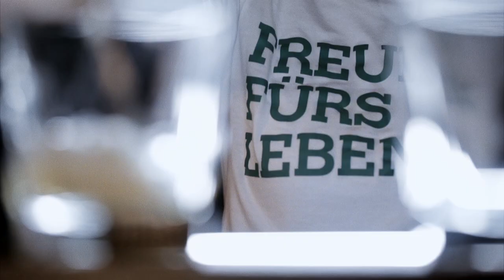Paula Schwarz über Bulimie, übermäßiges Konsumverhalten und heilsame Selbstgespräche IBar-Talk,Teil3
Im dritten Teil unseres Bar-Talks mit Paula Schwarz kommt die Fondatrice auf ihre Bulimieerkrankung, Selbstzweifel und was sie an unserer Gesellschaft verändern möchte, zu sprechen. Sie erzählt von den körperlichen Folgen ihrer Essstörung und über den Grund ihrer psychischen Erkrankung. Außerdem erklärt sie, wie es ihr geholfen hat, sich mit sich selbst auseinanderzusetzen und sich in Selbstmitgefühl zu üben.

Eine Produktion von Freunde fürs Leben e.V.

Bar-Talk ist das erfolgreichste und aufwändigste Video-Format von frnd.tv, in dem Moderator Markus Kavka prominente Gäst:innen an den Tresen einer Berliner Bar einlädt. „Talk - weil reden über psychische Erkrankungen der erste Schritt ist, um Suizide zu verhindern“, erklärt Kavka den Titel. Seine Gäst:innen stellen sich dem schwierigen Thema und berichten offen über eigene Krisenerlebnisse und Strategien zu deren Bewältigung. So erzählt beispielsweise Schauspielerin Nova Meierhenrich vom Suizid ihres Vaters und Rapper Prinz Pi verrät, dass seine Kinder für ihn das beste Antidepressivum sind. Außerdem zu Gast waren unter anderem die Sänger Clueso und Bosse, Schauspielerin Nora Tschirner, Rapper Megaloh, Unternehmerin Anita Tillmann, DJ Oliver Koletzki und Model Stefanie Giesinger.